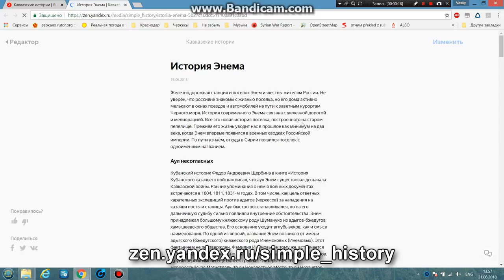Приглашение на канал "Кавказские истории" в Яндекс Дзен